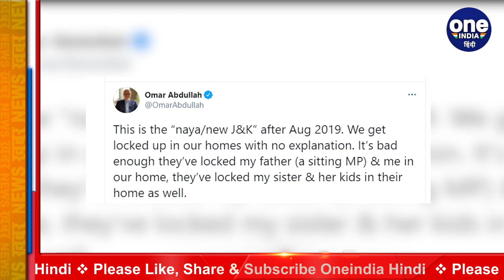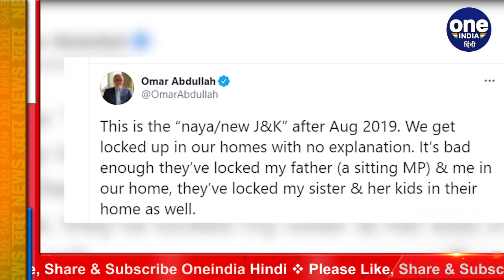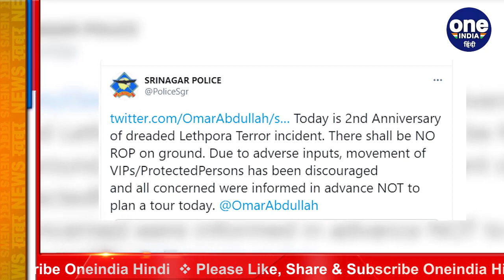Omar Abdullah,Farooq Abdullah नजरबंद, Mehbooba Mufti के Pulwama जाने पर रोक | वनइंडिया हिंदी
Former Jammu and Kashmir Chief Minister and National Conference leader Farooq Abdullah and his son Omar Abdullah are once again locked in their house in Srinagar. Omar Abdullah himself has given this information by tweet, while former CM and PDP chief Mehbooba Mufti was not allowed to visit Pulwama on Saturday.

जम्मू-कश्मीर के पूर्व मुख्यमंत्री और नेशनल कॉन्फ्रेंस के नेता फारूक अब्दुल्ला और उनके बेटे उमर अब्दुल्ला को एक बार फिर श्रीनगर में उनके घर में बंद कर दिया गया है. उमर अब्दुल्ला ने खुद ट्वीट कर ये जानकारी दी है वहीं पूर्व सीएम और पीडीपी की प्रमुख महबूबा मुफ्ती को शनिवार को पुलवामा जाने की इजाजत नहीं दी गई.